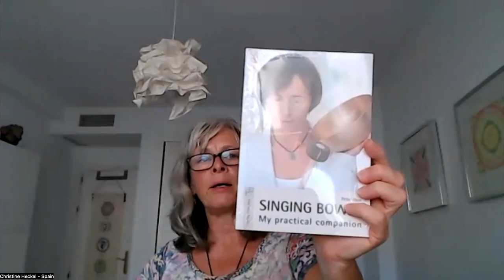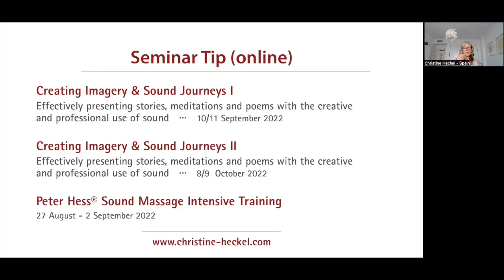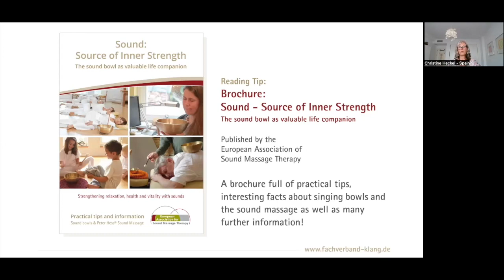Selfcare with sound using singing bowls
By now self-care is a fashion word. Why is self-care so important?
Self-care means taking more time for yourself and making sure that you are well – mentally and physically. The focus is on one’s own needs and well-being as well as protection against stress and self-exploitation.
In this sound evening, Christine Heckel offers insights and practical tips related to self-care with sound using a singing bowl. She shows simple, but very effective, practical exercises and offers a wonderful sounding fantasy journey for relaxation at the end.